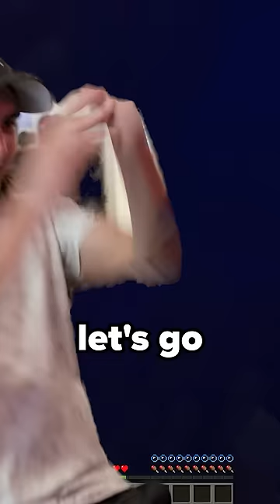Can We Find Diamond Swords In Minecraft With No Tools??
Can We Find Diamond Swords In Minecraft With No Tools?? If you love katana unboxing, then you'll love this. See the Katanas slice in action as satisfying as ASMR! These aren't rusted katanas! Sword-making, blacksmithing, knife making, and katana making are Mini Katana's passions! If you love anime like One Piece, Naruto, Demon Slayer, Attack on Titan, Miira No Kaikata, Mugen Train, Jujutsu Kaisen, sword art online abridged, slice of life anime, chainsaw man vs katana, afro samurai and are excited about the Swordsmith arc, you're gonna love our ninja weapons! Mini Katana is the founding titan of katana making, knife making, and the mini katana keychain. Learn how to draw a katana and how to make kunai like Naruto. We are the last samurai. Can We Find Diamond Swords In Minecraft With No Tools?? We love Japanese anime, Japanese history, Japanese lofi, Japanese movies, and Japanese songs. The Mini Katana Store is committed to high quality carbon steel blades and giving you slice of life looks as we try not to laugh challenge. Trust, Mini Katana knows how to make kunai and how to make a sword!